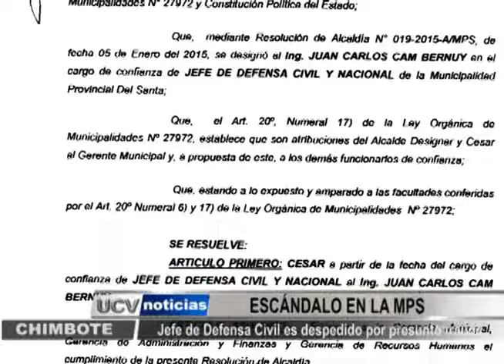CESAN A JEFE DE DEFENSA CIVIL DE LA MPS POR ENTREGAR CERTIFICADOS ILEGALES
Un escándalo se ha desatado en la Municipalidad Provincial del Santa. Y es que el jefe de Defensa Civil fue cesado, por haber otorgado certificados fraudulentos.